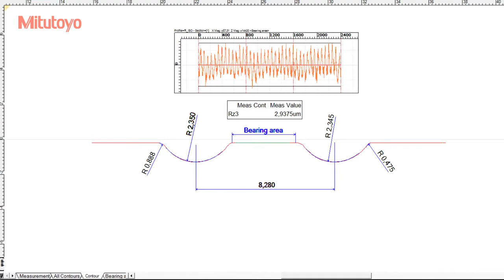Mitutoyo Formtracer CS-3200